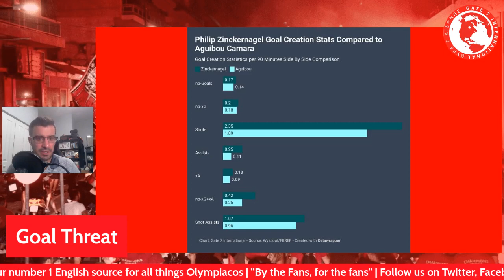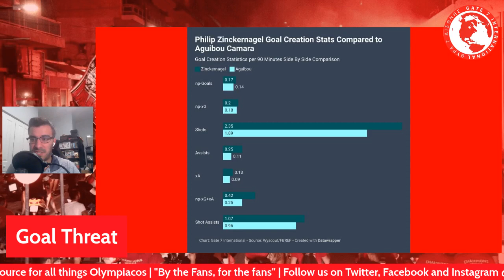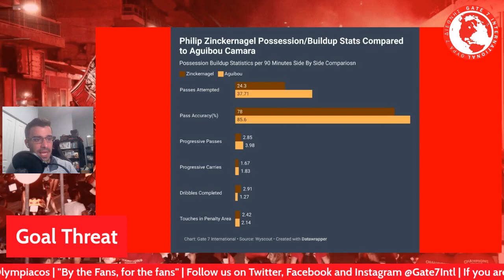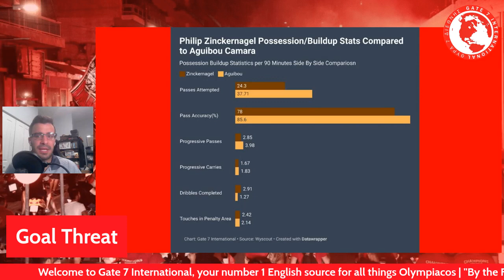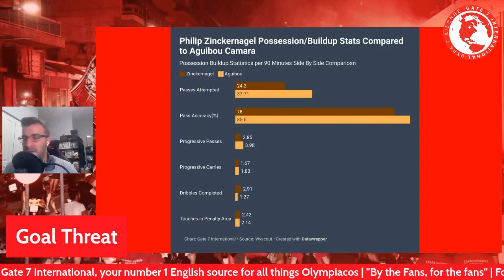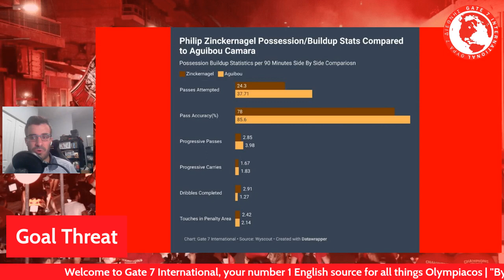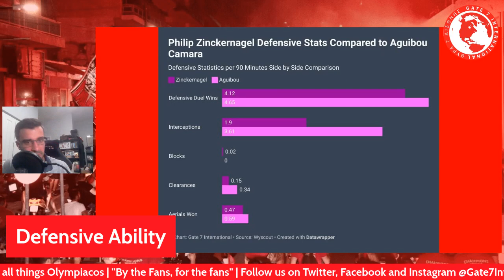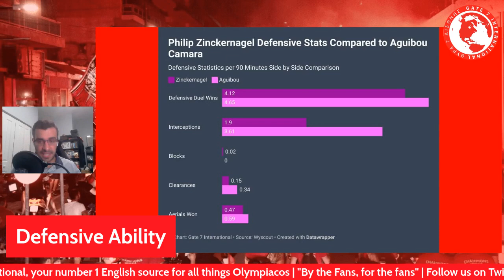Philip Zinckernagel Deep Dive | Olympiacos New Signing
This scouting report focuses on Olympiacos's new import from Denmark, Philip Zinckernagel. Philip spent last season on loan at our Brother club Nottingham Forest. After interviewing Paul Taylor from the Athletic, Ari presents what he saw in the data and the film to get us a clearer picture on what Philip could bring to Olympiacos.